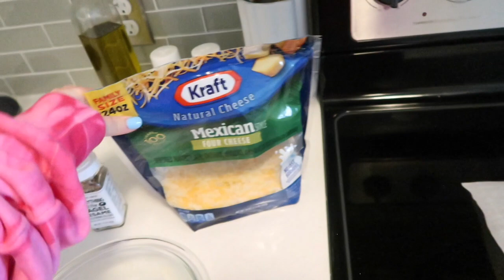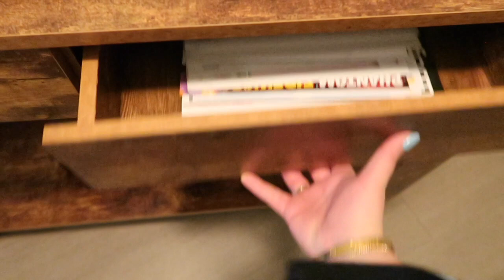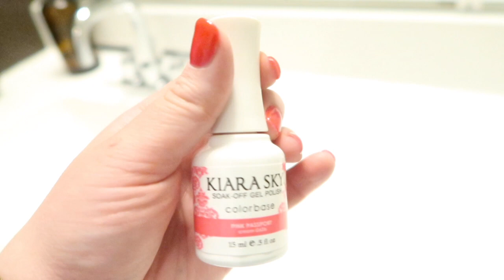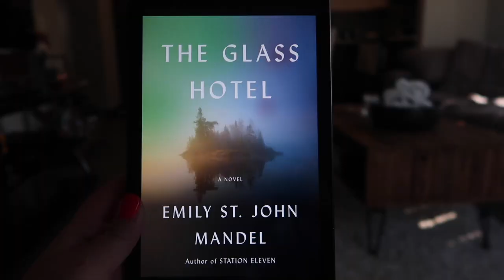weekend vlog: apartment updates!!!, at home date night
You don't want to know how old this vlog is...

Instagram @shannonbellemilewski | Snapchat @shannon_belle